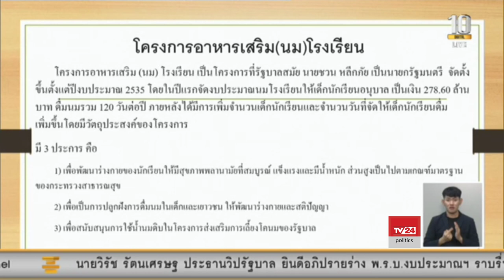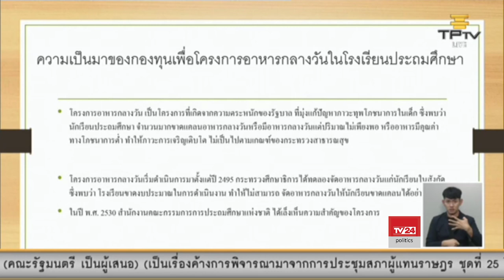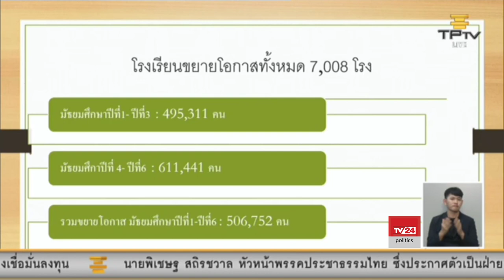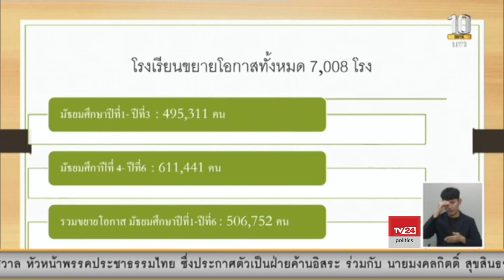นายบุญฐิน ประทุมลี ส.ส.มุกดาหาร พรรคเพื่อไทย อภิปรายร่าง พ.ร.บ.งบประมาณรายจ่ายประจำปี 2563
การประชุมสภาผู้แทนราษฎร ชุดที่ 25 ปีที่ 1 ครั้งที่ 2 (สมัยวิสามัญ) วันที่ 18 ตุลาคม 2562